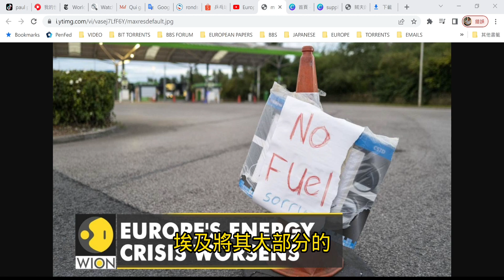20220601 歐洲尋求替代俄羅斯天然氣供應的前景不容樂觀